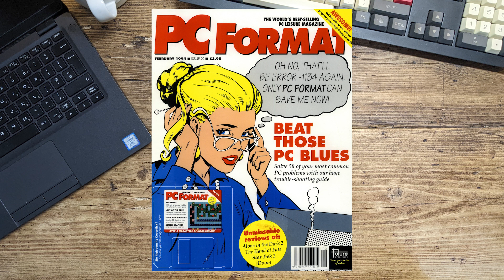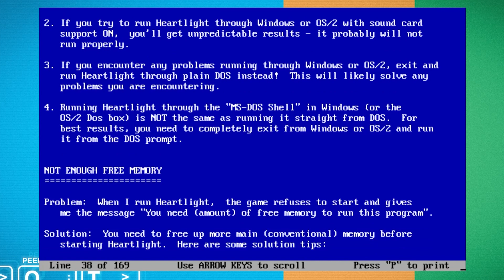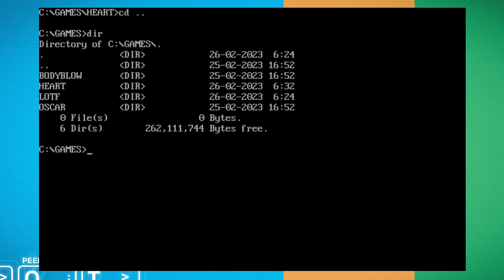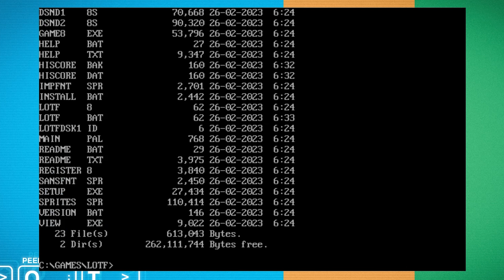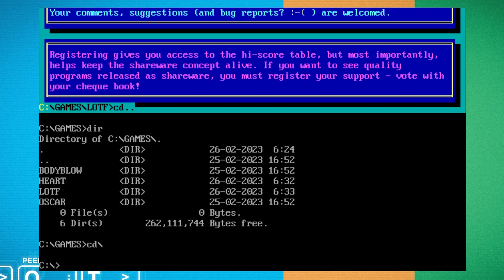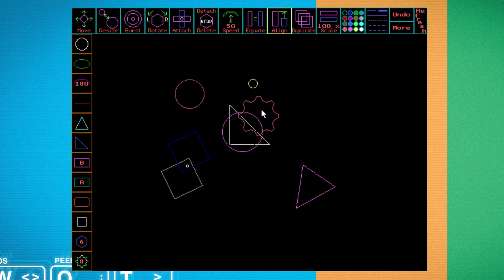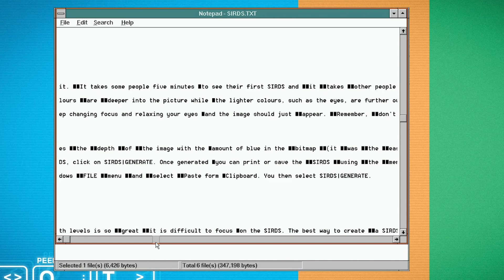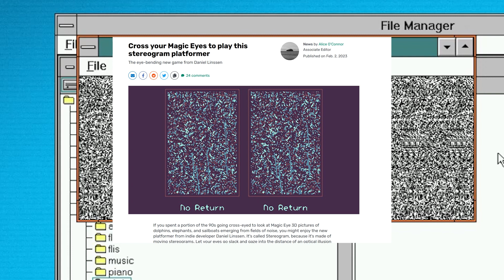PC Format - Coverdisk - February 1994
Includes Heartline, Last of the free, Sirds for Windows and Act

Link to RPS article about a game using stereograms, eye bending!